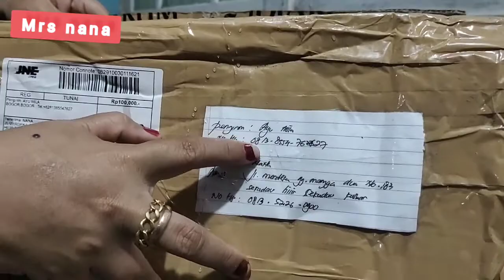Unboxing Begonia Ice Cream begonia sekadau Nggak pernah kapok beli begonia online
beli begonia lagi guys
nggak pernah kapok